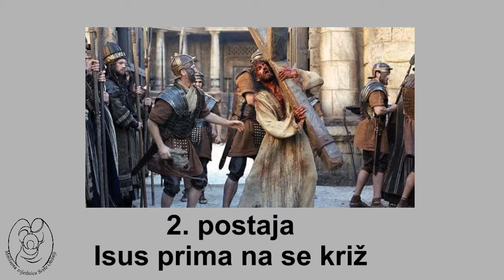2. postaja - Isus prima na se križ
Druga postaja križnog puta koju predvodi voditelj Molitvene zajednice Svete obitelji, Ivan Džanko.